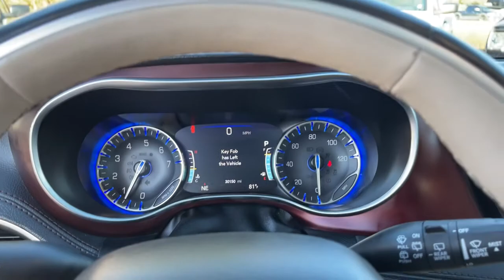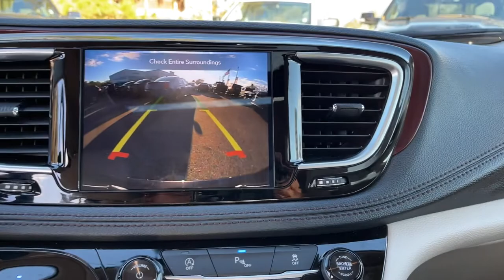2020 Chrysler Pacifica Jacksonville, Orange Park, Gainesville, Ocala, Lake City, FL 144030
Brilliant Black Crystal Pearlcoat Used 2020 Chrysler Pacifica available in Jacksonville, Florida at Murray CDJR. Servicing the Orange Park, Gainesville, Ocala, Lake City, FL area.

Murray CDJR
15160 US Highway 301 South

15 YEARS/150000 MILES OF WORRY FREE WARRANTY AT NO CHARGE!! CARFAX One-Owner. Clean CARFAX. Recent Arrival!